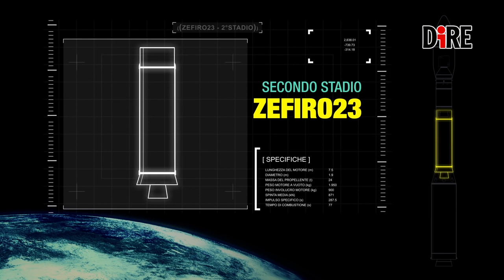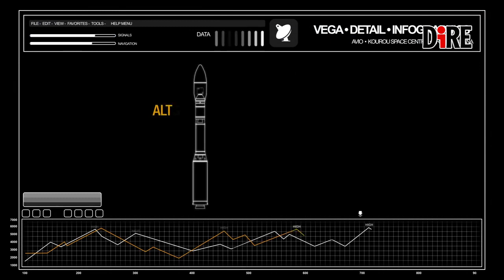Vega fa 13: tutti i successi del piccolo lanciatore dal cuore italiano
L’ultimo successo del gioiellino made in Italy è del 21 novembre scorso quando, con la 13esima missione, dalla base di lancio europea a Kourou nella Guyana francese, alle 02:42 italiane il vettore è partito per portare in orbita Mohammed VI–B, un satellite per l’osservazione terrestre, costruito da Thales Alenia Space e Airbus per il Regno del Marocco.